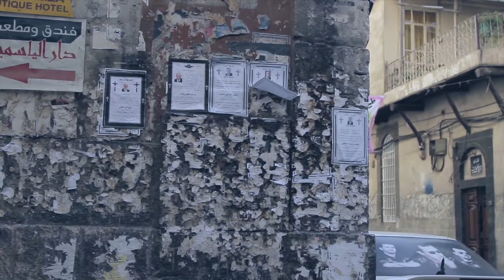Wissam Tanios and Christian Eid talking about We Are From There the documentary with Gauthier Raad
We Are From Therea feature documentary by Wissam Tanios
Produced by Christian Eid - Abbout Productions
in co-production with Le Bureau, Al Jazeera Documentary Channel
World Premiere: International Film Festival Rotterdam 2020
Best Arab Film and Best Non-Fiction Film at the 2020 Cairo International Film Festival

SYNOPSIS

Two Syrian brothers in their mid 20s take a leap of faith and decide to start their lives from scratch in new cities. They leave everything behind except their passion for life, determination, sense of humor and hope for a better future.

Their closest cousin, Wissam, decides to film their odysseys for over five years, questioning the true meaning of home, bringing back some childhood memories, while exploring the human ability to cope with change as radical as it may be.